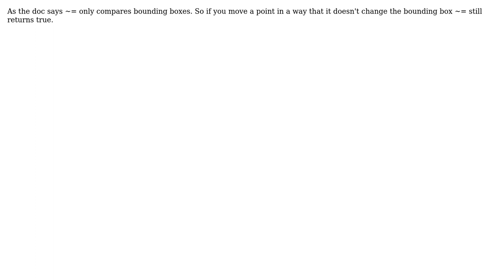GIS: When would a PostGIS geometry compare using ~= return true when ST_Equals returns false?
With thanks & praise to God, and with thanks to the many people who have made this project possible! | Content (except music & images) licensed under CC BY-SA | Music | Images & others | With thanks to user Nicklas Aven user Jay Cummins and the Stack Exchange Network Trademarks are property of their respective owners. You are responsible for your own actions.